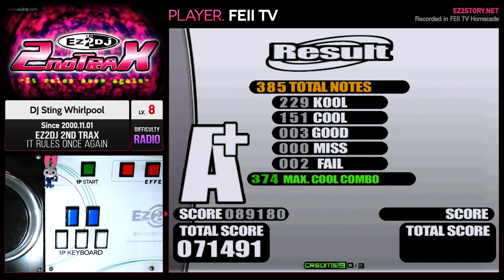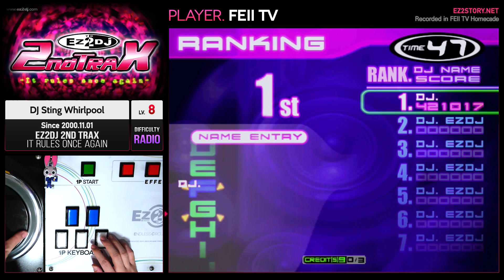[EZ2DJ 2nd : IROA] 7Radio (8) DJ Sting Whirlpool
[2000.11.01] "EZ2DJ 2nd TRAX : It rules once again"
[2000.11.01] "이지투디제이 세컨드 트랙스 : 잇 룰즈 원스 어게인"